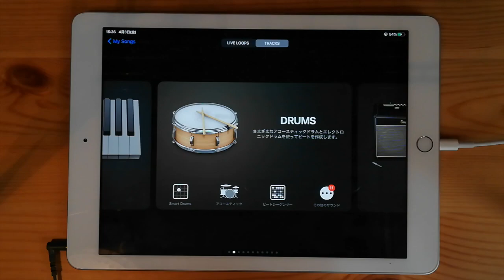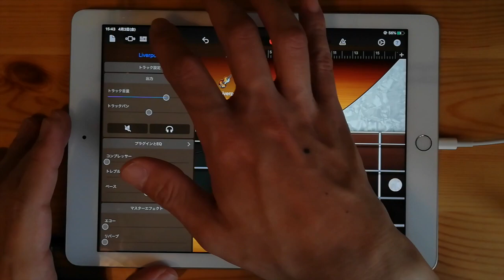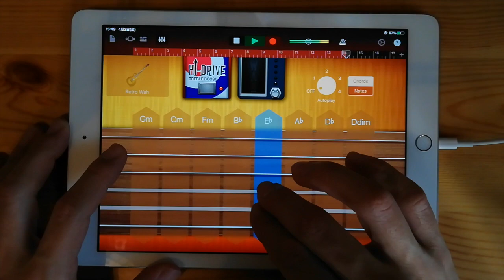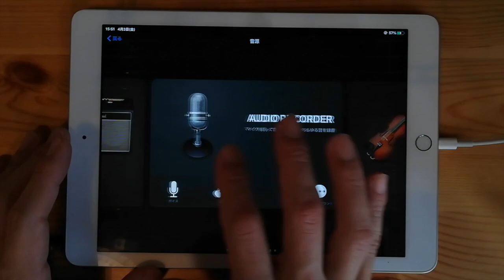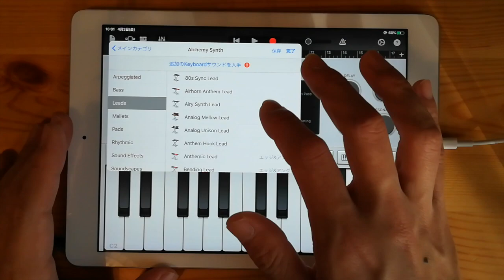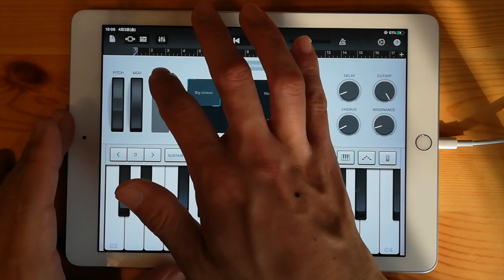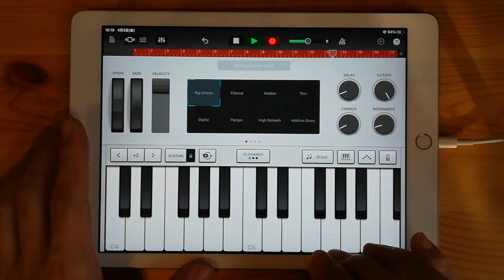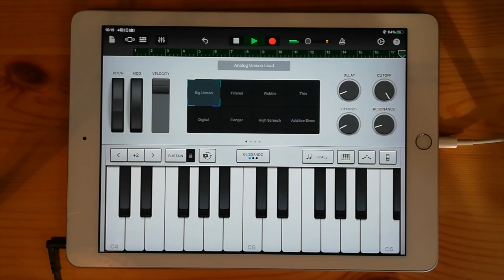UVERworld - ODD FUTURE on iPad(GarageBand)//ios版ガレージバンドで作ってみた//僕のヒーローアカデミア（第3期）OP主題歌 【DTM】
iPhone、iPadで使える無料アプリ「ガレージバンド」で、色々な楽器を演奏して音を重ねていき、曲を完成させていきます。今回は『UVERworld - ODD FUTURE』を制作しました。